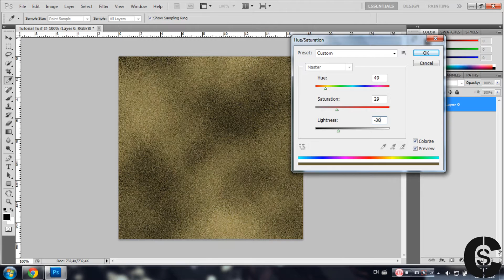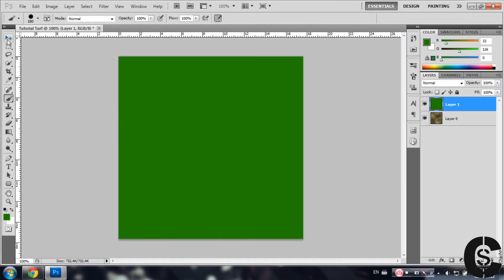Tutorial - How to make a Real Turf in Photoshop CS5 - HD